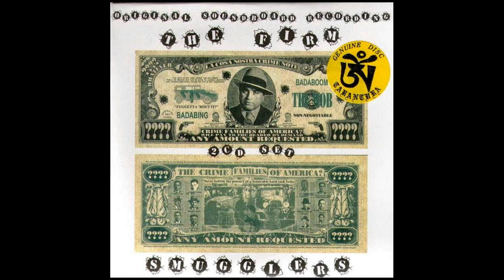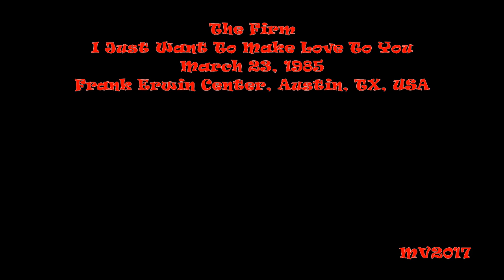I Just Want To Make Love To You - Austin 1985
The Firm: March 23, 1985 -  Frank Erwin Centre, Austin, TX, USA ...

SETLIST:
* Intro
* Closer
* City Sirens
* Together
* Cadillac
* Prelude
* Money Can't Buy
* Radioactive
* Live in Peace
* Midnight Moonlight
* You've Lost That Lovin' Feeling
* Bass Solo ~ The Chase ~ Guitar/Bow Solo/Drum Solo
* I Just Want To Make Love To You
* Full Circle
* Someone To Love
* Cut Loose
* Boogie Mama